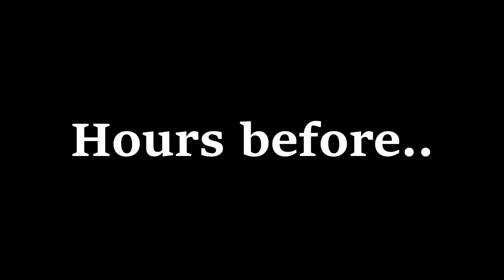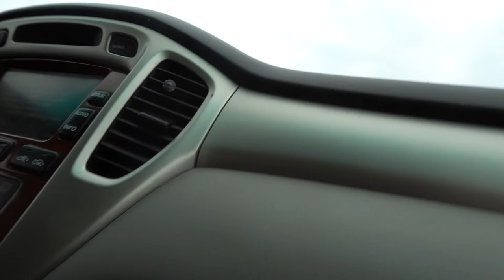Polar Plunge into the Ocean!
It was cold. Also this vid is blocked in multiple countries lol..